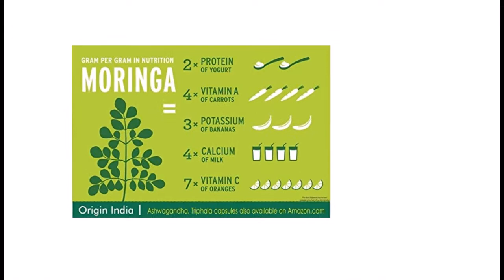RIGIN INDIA Moringa Capsules, 90 Veggie 1000 Mg Pure Moringa Extract Capsules, Natural way to supp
ORIGIN INDIA MORINGA : Moringa oleifera, also known as horseradish tree, ben tree, or drumstick tree Contains 20 types of Amino acids, 46 types of Antioxidants, 36 Anti-inflammatory compounds, 90+ Nutrients. Moringa also considered to be the utmost source of Bio-available Vitamins and Minerals like Vitamin A, Vitamin B, Vitamin B1, Vitamin B2, Vitamin B3, Vitamin B6, Vitamin C (Ascorbic Acid), Vitamin E, Macro Minerals and Trace Minerals.
EASY TO SWALLOW & 100% VEGGIE / VEGAN CAPSULE : The process had been derived after years of research, At Origin India our Each MORINGA capsule is made from natural ingredients and free from any artificial ingredients and so appropriate for vegetarians and vegans. We use NO fillers or binders which helps us to design tiny easy swallow capsules
IN IT'S PURE FORM : We source the top quality handpicked ingredients to use in our MORINGA Capsule with keeping the MORINGA in its pure form. All of our products are manufactured to GMP certified gold standards at our state of the art facility.The capusles are GMO free, gluten free, and vegan. Kosher & Halal Certified
BENEFITS OF ORIGIN INDIA MORINGA CAPSULES: Promotes Healthy Circulation and Proper Digestion, Beautifies the Skin and Acts as an Antioxidant, Regulates Blood Glucose Levels, Reduces Cravings and supports your Weight Management, Delivers anti-inflammatory support and Provides Anti-aging Benefits, supports the immune system and Heightens Mental Focus & Clarity.
CHARACTERISTICS - Bright Green Color, Very Nicely Powdered, Evenly Textured and Fresh. MORINGA COMMONLY KNOWN A Moringa oleifera, moringaceae, Drumstick plant, Moringa, Horse radish tree, ashwagandha, Triphala, amalaki, manjistha, neem, shilajit, shatavari, guggul, ghritam, ghrita

WHAT IS MORING
Moringa oleifera is a small to medium-sized tropical tree native to the Indian subcontinent. The tree is easily recognisable from its light coloured knotty trunk and highly branched compound leaves. Moringa is commonly known as drumstick tree because of these pods that hang from it during the major part of the year.
MIRACLE TREE The world's most nutritious tree 'Moringa leaf' contains approximately 20 types of amino acids, 46 types of antioxidants, 36 anti-inflammatory compound
It is a tremendous source of bio-available vitamins and minerals like Vitamin A, Vitamin B, Vitamin B1, Vitamin B2, Vitamin B3, Vitamin B6, Vitamin C (Ascorbic Acid), Vitamin E and Macro Minerals, Trace Minerals and Phyto nutrients. Moringa leaves are a good source of bio available quality protein & dietary fibre
At Origin India, We manufacture our
Moringa Powder capsule
So try it for yourself and see how MORINGA can help you to loose the weight naturally and how it enances Mood, Memory & Focus.